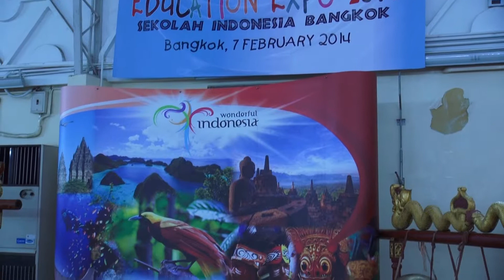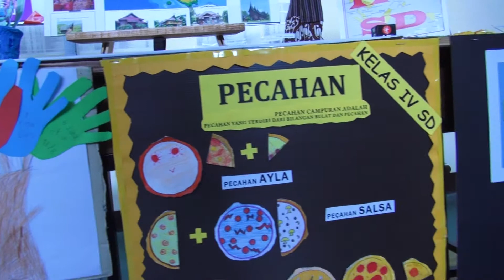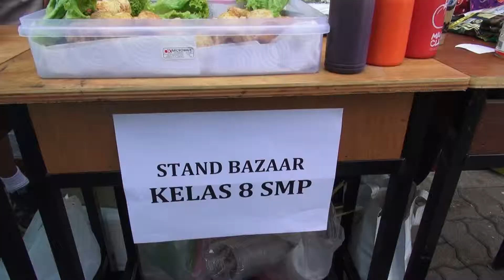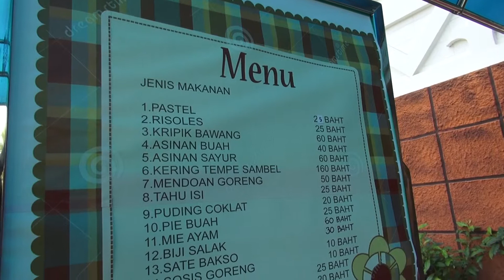SIB Expo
SIB Education Expo 2014
7 Februari 2014